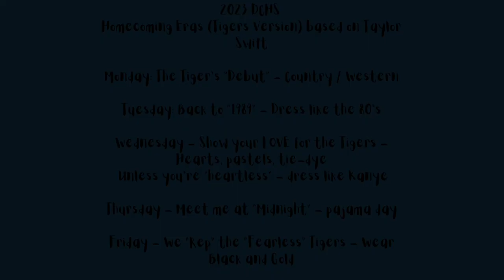TigerMediaPreviewHomecoming 9 8 23